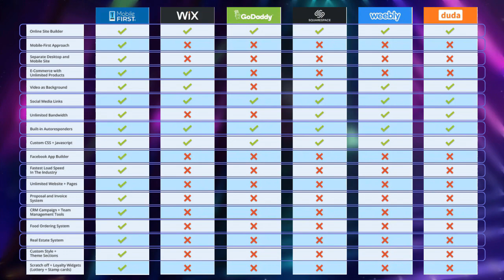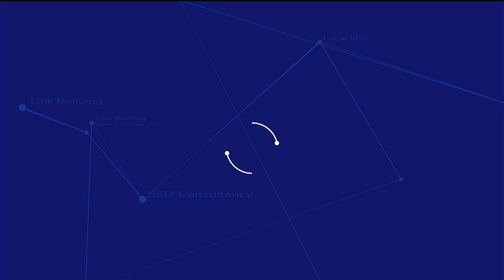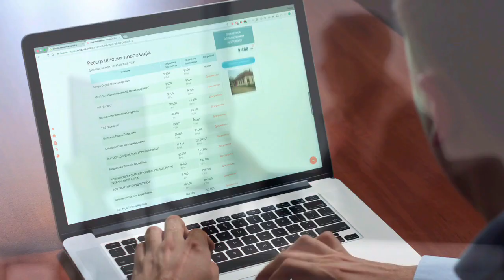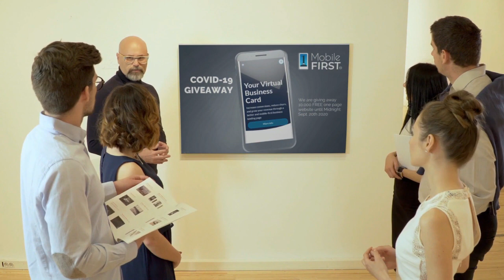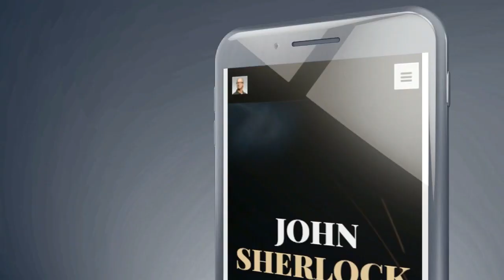Best do it yourself Website Builder with a Free Mobile First builder for small business 2020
Build the fastest mobile websites on the Internet with mobilefirst.ca
You Don't Have Time to Build your Website?
No problem! We'll do it for you.
Important for ALL Website Owners, Never Worry About Hackers, Poor Performance, Site Maintenance, Or Hosting Costs Ever Again!
First pick your monthly D-I-Y plan.
Next, choose you’re BUILT-FOR-YOU plan. We then build your website. You will then be given access to your website to update, change or add more content as you wish. This way you’re in control of your website.
For all the webmasters, web architects, web developers, site authors, web administrators, web coordinators or website publishers, you can now offer the fastest Mobile Websites on the Internet to your clients.
MobileFirst is the First to Create the Best Performing Mobile Website on the Internet that Google Absolutely Loves!
Attention: More Now than Ever, A Website’s Speed and Mobile Performance is just as important as Its Content for Search Engine Rankings.
This is your solution for mobile-first indexing…
Start Ranking your website with MobileFirst.ca or get left behind!
The Shift Has Happened; The Majority Of Viewing Searches are Now On Mobile.
Google we're happy to announce that mobile-first indexing will be enabled by default for all new, previously unknown to Google Search, websites starting July 1, 2019.
It's fantastic to see that new websites are now generally showing users - and search engines - the same content on both mobile and desktop devices! And now Google are moving all websites to the mobile first indexation by industries, so if you are not ready you will see a decline in the search engine on mobile searches.
You can now check your own website on the latest Google site speed load audit here: